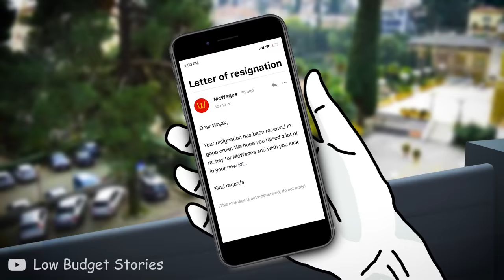Life of a server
This Wojak meme video is about the life of a server, or life of a restaurant waiter, or life of a catering industry employee in general. After wojaks life of a fast food employee, he decides it's time for a new job and so he decides to leave McWages (McDonald's). He starts a new career as server in a restaurant and we follow him two months into his job. The pros and cons of being a server come to daylight, and we get an impression of what it is like to work in a restaurant.

🔸Bitcoin/BTC:
bc1qc30sew8h6llkvwku8kdgh95mp7ym5xrv39gw3u

🔸Ethereum/ETH:
0x7924D9A86042d6CFf721194e93D0a8F2BA89FCbe

🔸Cardano/ADA:
addr1q955z6jp6tg0560sv4dnypvsur98qktjds0p46d3qkmlx8tfg94yr5kslf5lqe2mxgzepcx2wpvhymq7rt5mzpdh7vwsuhjt8x

Any feedback on my videos is welcome in the comments! I’m a new kid on the block who likes making doomer, boomer, zoomer etc. memes, and it would be epic if one day I can become as great as Bizonacci, Prince of Zimbabwe or MillenniaThinker. Your feedback really helps me in improving my meme animations.